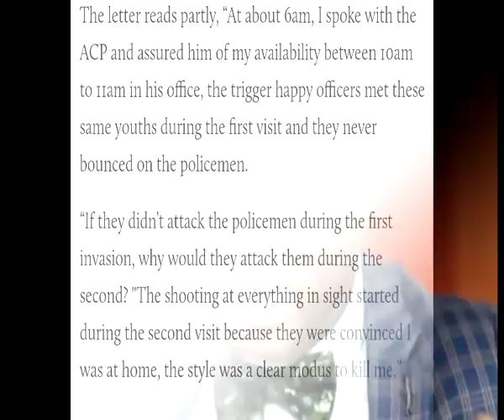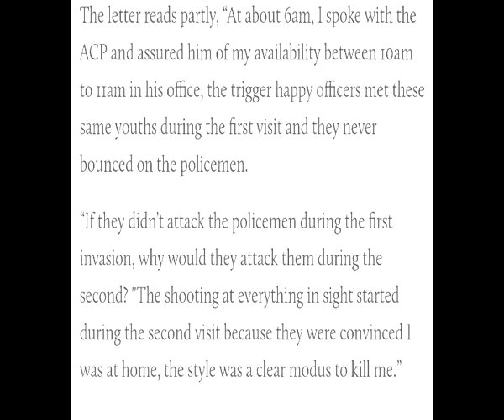IPOB's lawyer speaks from hideout | Abaribe and sponsorship of IPOB | Abia street trade ban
Barrister Ifeanyi Ejiofor the legal partner for IPOB and Mazi Nnamdi Kanu sends messages to the national assembly clarifying them on the 2nd December 2019 incident at his hometown in Oraifite.
Mazi Nnamdi Kanu during one of his Radio Biafra broadcast makes it clear that IPOB is not sponsored by Senator Enyinnaya Abaribe but he likes the man because he is truthful.
Abia State ban street trading around Ariaria Market after also dislodging structures seen as illegal. What Aba needs now.